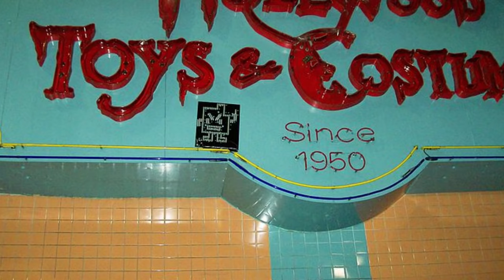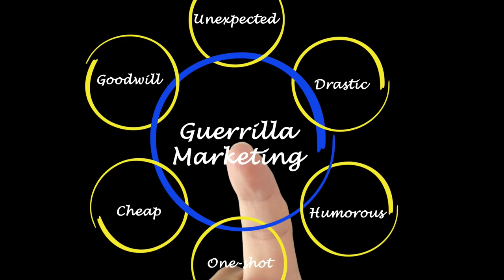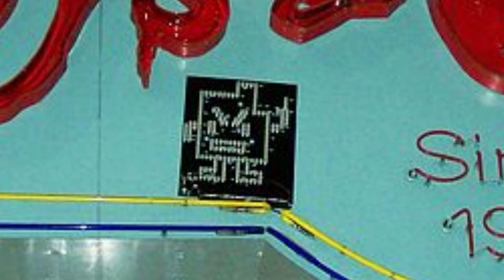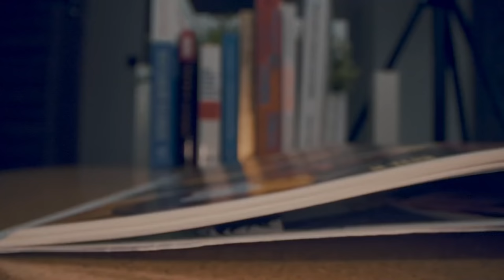The 2007 Boston Mooninite Panic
Dozens of movies have included fantastic plotlines about Earth being invaded by aliens from another planet. It is a common movie theme, but not one you expect to see in real life.  But, one winter day in Boston, the city found itself under siege by invaders from the moon, and the city had to deploy all its considerable resources to hold back the attack, while television stations breathlessly reported on the battle.